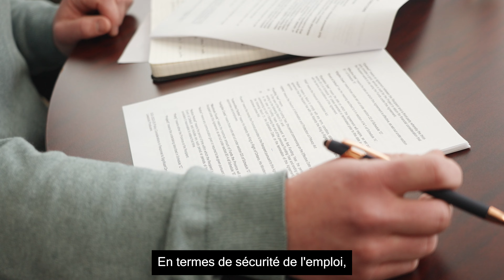Whatever the career you want, you can do it in agriculture !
Quelque soit la carrière vous pouvez la faire en agriculture !

0:11 - Robotics Specialist / Spécialiste en robotique
0:37 - Fitter and Welder / Monteur et soudeur
0:54 - Retail Territory Manager / Responsable de territoire de vente au détail
1:17 - Agriculture Photographer / Photographe agricole
1:31 - Food Scientist / Scientifique alimentaire
2:17 - NGO Executive Director / Directeur exécutif d'une ONG
2:42 - Lead Researcher / Chercheur principal
3:06 - Embryologist / Embryologiste